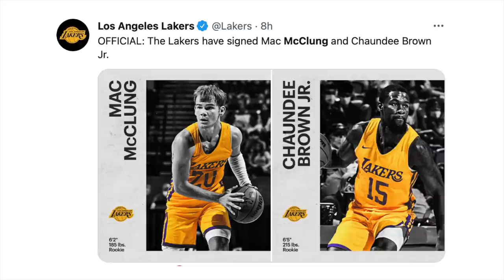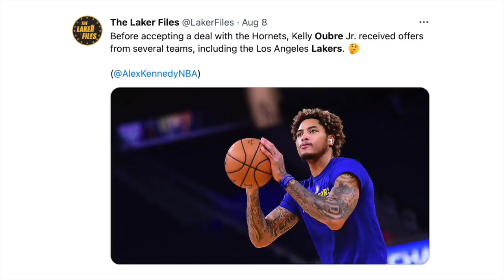Ang Susunod Na Alex Caruso Kinuha Ng Lakers! Oubre Dapat Sa Lakers! Thomas Humagulgol Sa Lungkot!